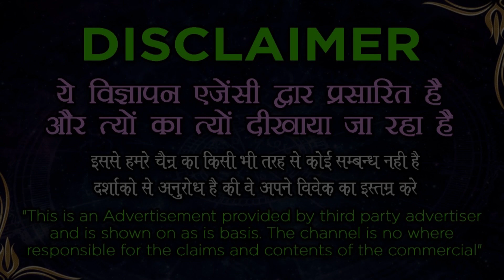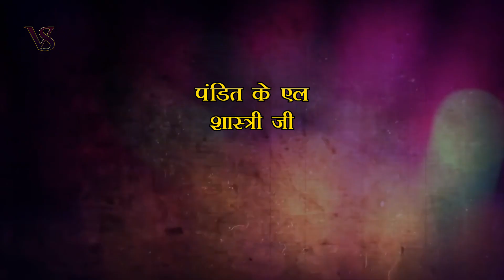Mohini Vashikaran Mantra || यह टोटका करने के बाद तैयार रहना संभोग के लिए